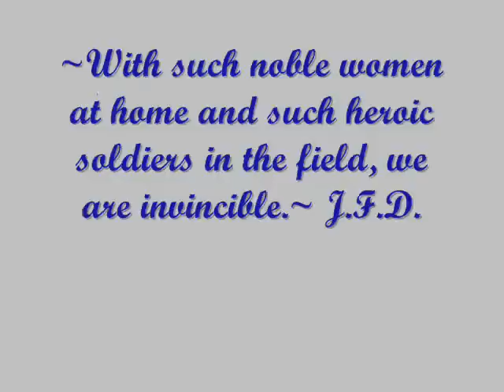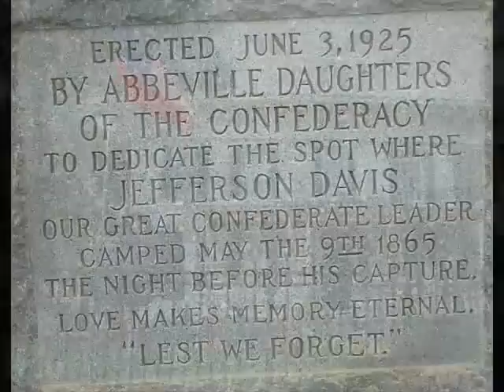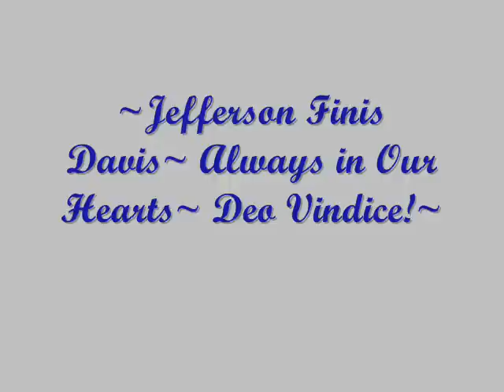~Jefferson Davis~ President of the CSA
Jefferson Davis Tribute